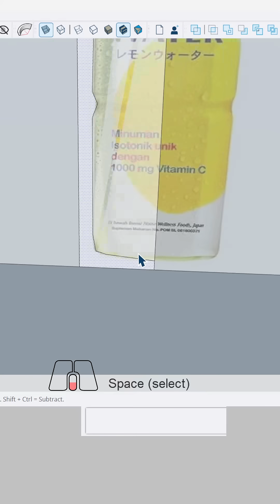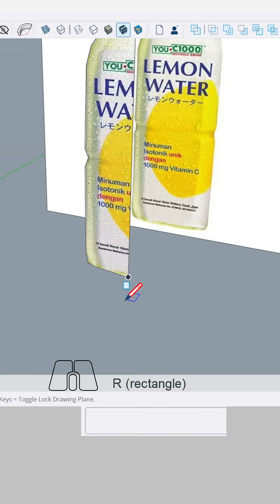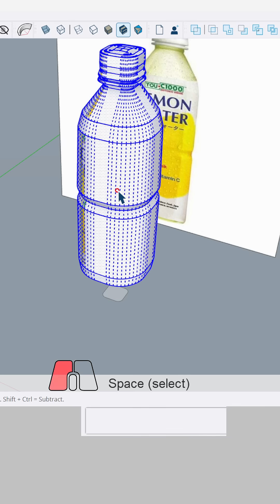Convert 2D Image to 3D Bottle | SketchUp Tutorial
Learn how to convert 2D images into 3D model bottles using SketchUp. The material using Texture projected method.

Hi, welcome to Pap Rendi's channel
we can learn and play together about 3D and SketchUp

Tutorial by @Pap Rendi
Hopefully this tutorial is useful
Stay motivated, stay healthy, and stay happy

=== TIMESTAMPS ===

00:00 Intro

=== DOWNLOADS ===

► Homemade PC i5-12400f, VGA RTX 3050 8gb, RAM 32gb, SSD 250

=== SOCIAL MEDIA ===